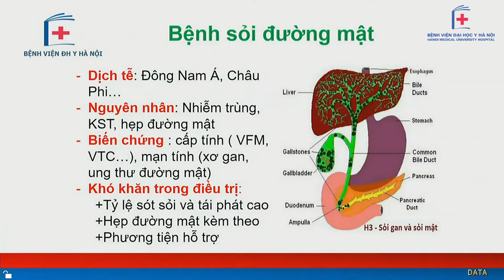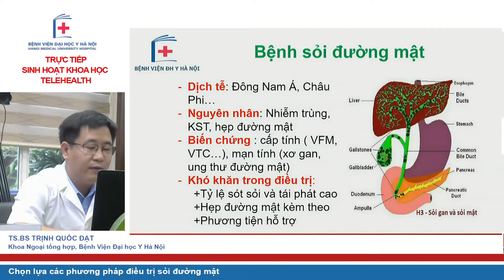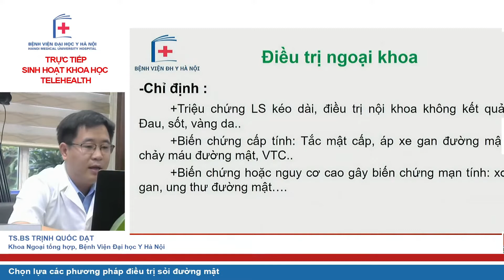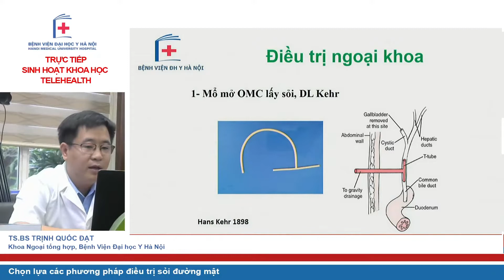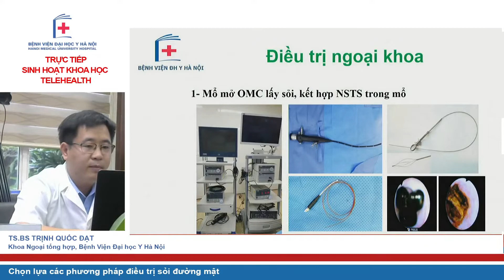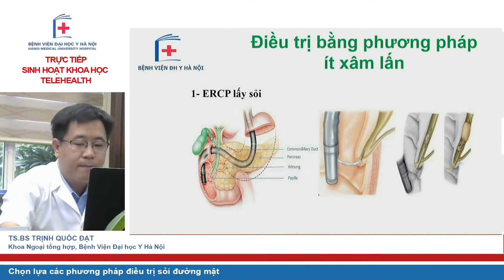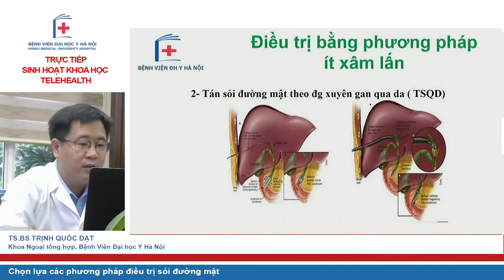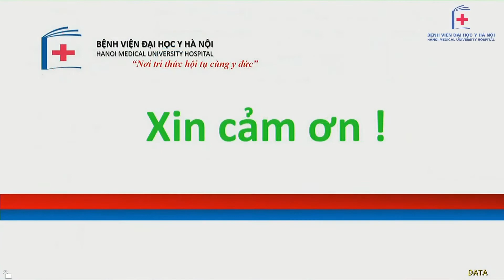Các phương pháp điều trị sỏi đường mật I BV Đại học Y Hà Nội